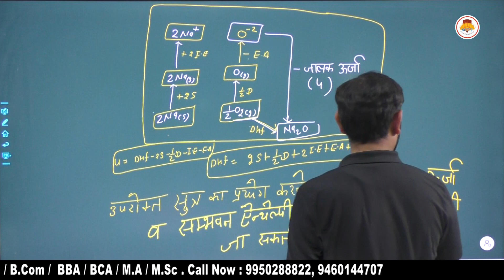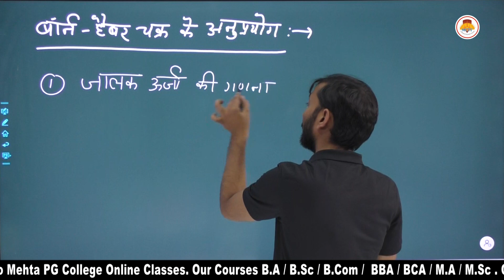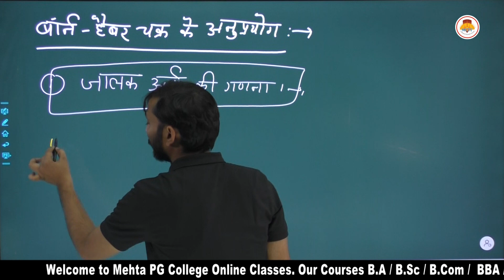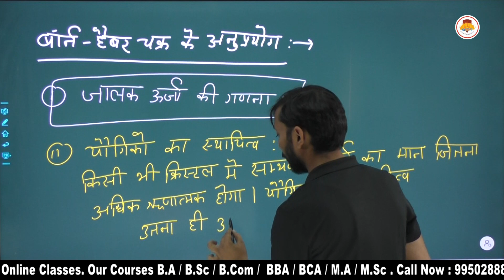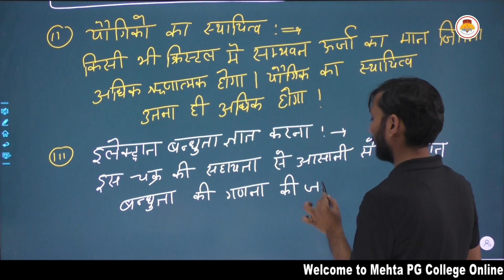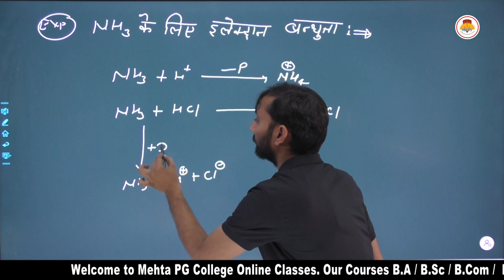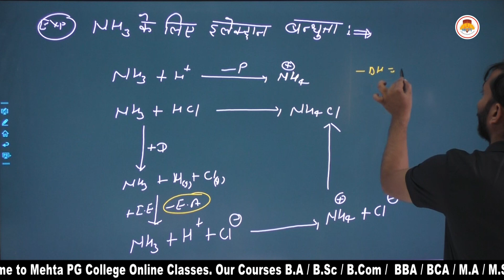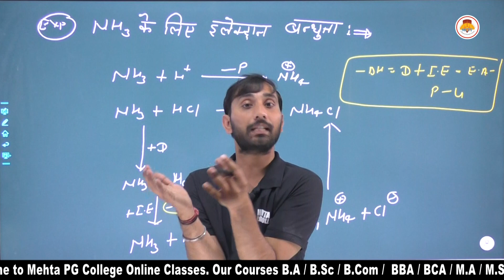BSC SEMESTER 1 CHEMISTRY - BORN EQUATION (PART 3)